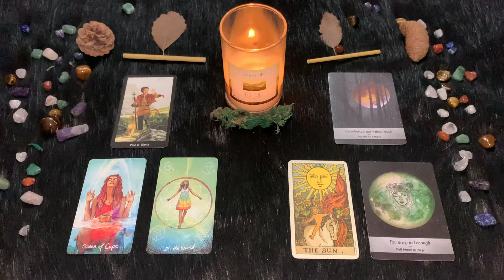Vergine ♍️ Venerdì 9 Febbraio 🔮 Oroscopo Paolo Fox - Amore e lavoro, c’è spazio per tutto